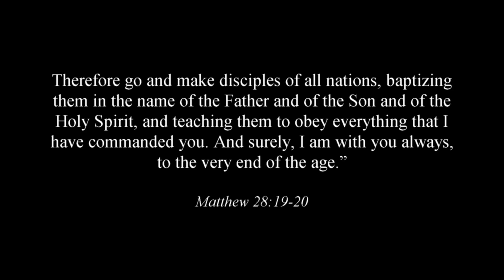Hope UMC - Sunday, May 30, 2021